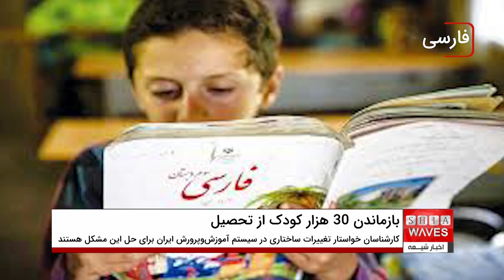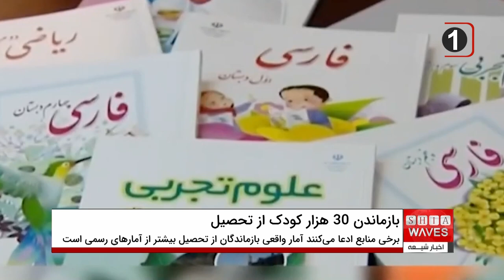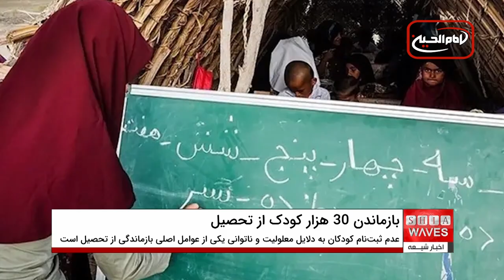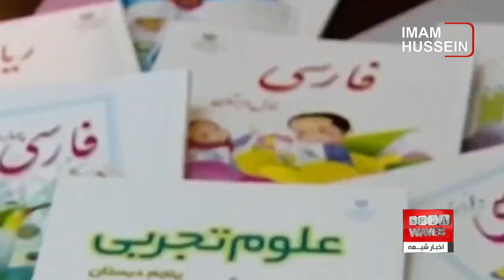رشد بی‌سوادی در ایران: چرا ۳۰ هزار کودک از تحصیل بازمانده‌اند؟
در این ویدیو به بررسی نگران‌کننده بازماندن ۳۰ هزار کودک ایرانی از تحصیل در مقطع اول ابتدایی می‌پردازیم. آمارهای جدید نشان می‌دهد که ساختار آموزشی ایران با بحران جدی است که می‌تواند به رشد بی‌سوادی و نابرابری تحصیلی در آینده منجر شود. ما به تحلیل اقتصادی این بحران، از جمله مشکلات، نابرابری‌های مناطق، و ضعف‌های ساختاری در سیستم کشور پرداخت. آیا راه حلی برای این بحران وجود دارد؟ این ویدیو را تماشا کنید تا به عمق این موضوع بپردازیم. اگر به آینده تحصیلی کودکان ایران حتما می‌دهید، حتماً این ویدیو را با دوستانتان به اشتراک بگذارید و نظرات خود را در بخش نظرات با ما در میان بگذارید. برای عضویت، به لینک زیر مراجعه کنید👇
 00:00 - معرفی موضوع: بحران تحصیل در ایران
 22 :00 - آمار و ارقام: رشد بی‌سوادی در سال‌های اخیر
 01:30 - بررسی بازماندن از تحصیل
 02:45 - تاثیرات اقتصادی نابرابری بر تحصیل
 04:30 - راهکارهای پیشنهادی برای حل بحران
بازماندن کودکان از تحصیل در مقطع اول ابتدایی پایگاه‌های سنجش آمادگی جام تحصیلی آمار نگران‌کننده‌های تحصیل مشکلات آموزشی آموزشی رشد ایران بی‌سوادی در خانواده‌های ایران امتناع‌ها از ثبت‌نام دانش‌آموزان با نایت نایت در مدارس ترک تحصیلی در دوره ابتدایی ترک تحصیلی در دوره تحصیلی ترک تحصیل می‌کنند. آمار متوسط ​​رشد ترک بحران‌های اجتماعی مرتبط با آموزش احساس نابرابری کاهش سطح دانش در جامعه آمار واقعی جام‌پرندگان از تاثیر نابرابری در توسعه نابرابر امکانات اقتصادی نیاز به تغییرات ساختاری در آموزش‌وپروش